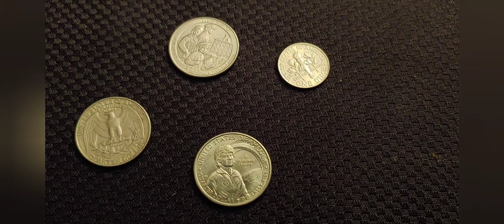My Dinner : Day 2499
May 17, Mom cooked a seafood broil we got from Wegmans the other day.